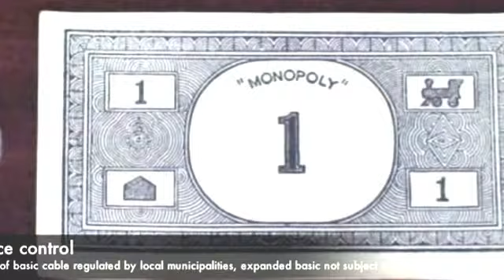Cord-cutting: Alternatives to expensive cable